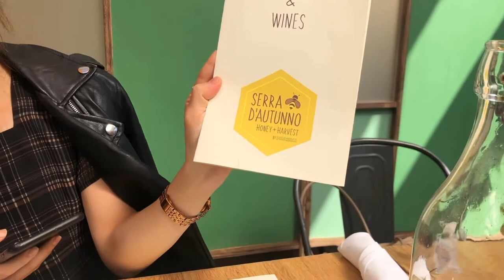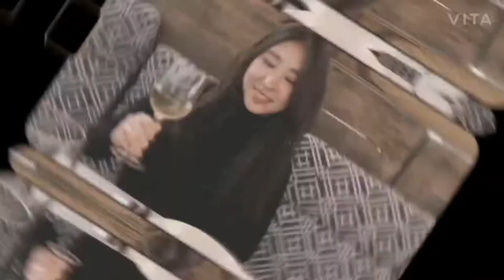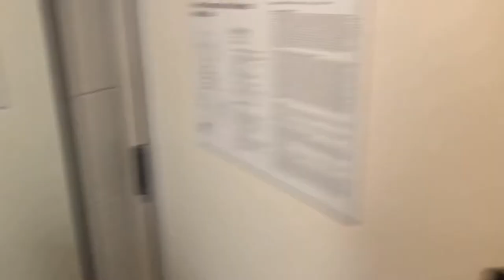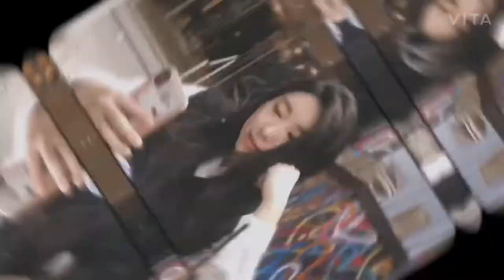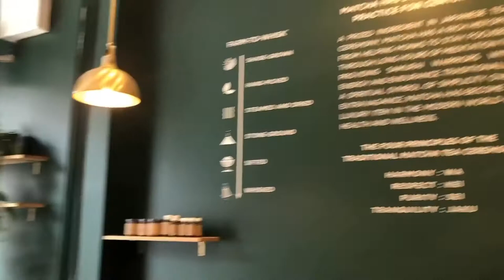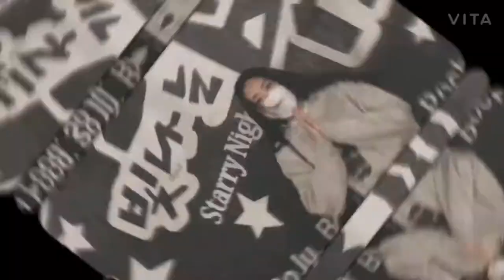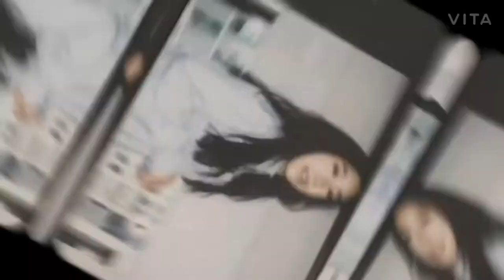WHAT NYC IS LIKE IN 2020 | JENN'S VLOG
bridge and jenny take new york city again :)

places:
arlo soho
serra by eataly
ampia rooftop bar
nomo soho
zara/aritzia/le labo - a haul may come soon ;)
matchaful cafe
barn joo
juice press

hi i'm jenny, a 21 year old amateur vlogger and full-time student living in Philly :) i make daily vlogs of my life.